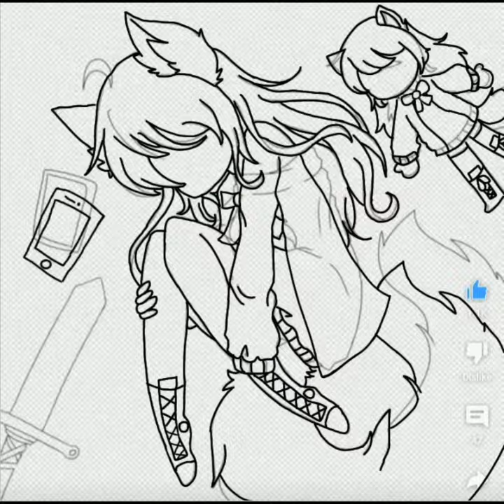~{Gacha Club Oc Speed Paint}~ (4th of July Special)